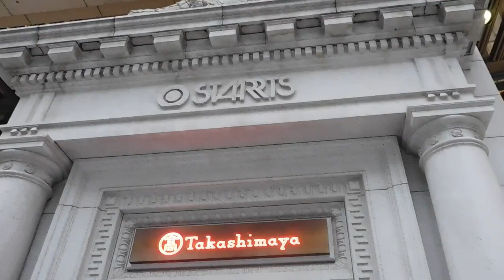DSCN4585タカシマヤウォッチメゾン20180506外壁 インスタレーション チームラボ